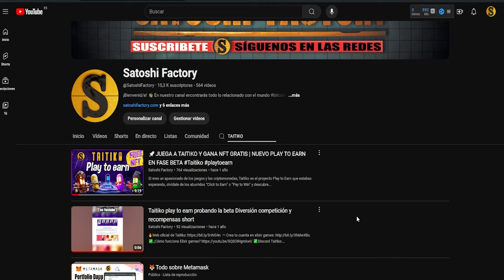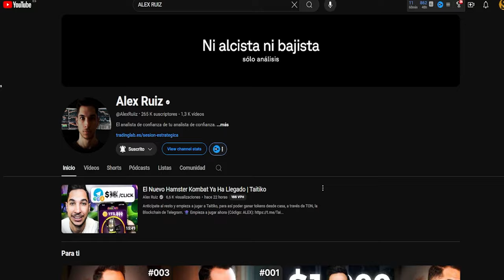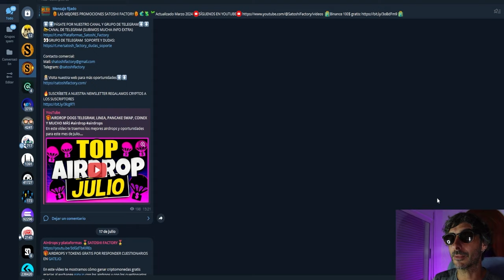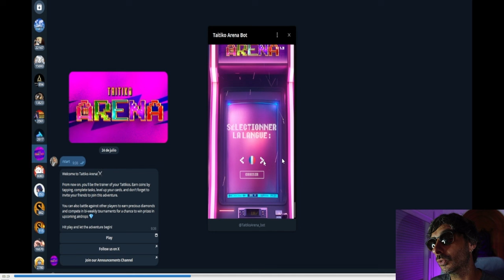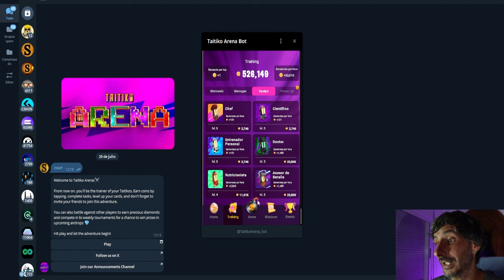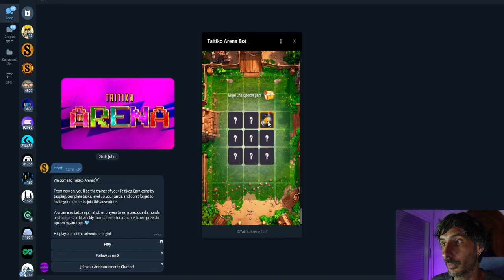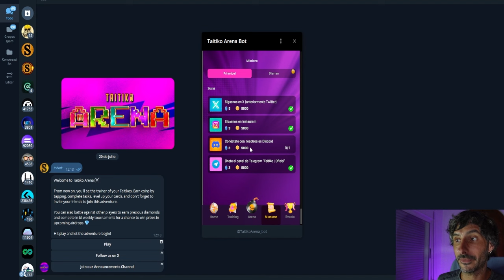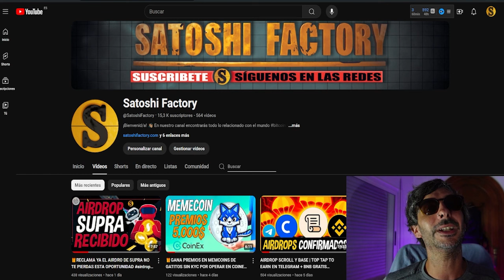🚀AIRDROP TAITIKO TAP2EARN | ¿EL AIRDROP QUE TE HARÁ MILLONARIO?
Empieza ya con el airdrop de Taitiko con nuestro código SATOSHI para llevarte los 10k Tokens iniciales gratuitos!
Código de Acceso para los 10k tokens: SATOSHI

📌Te dejamos una lista con los principales Tap To earn del momento:
🐶DOGS:
🟢Pulse social Fi nTap to earn consigue tokens por cumplir tareas